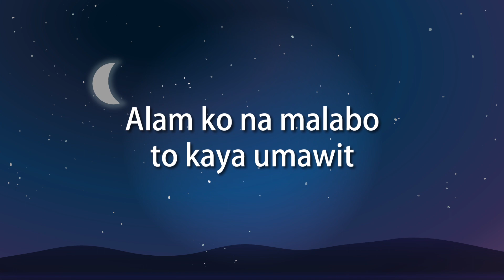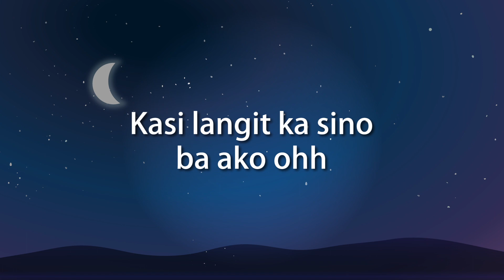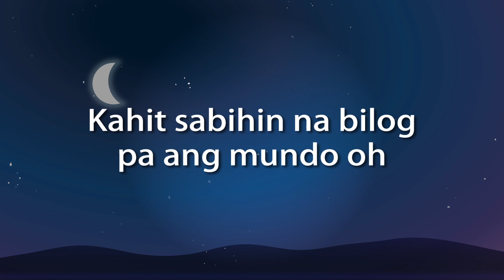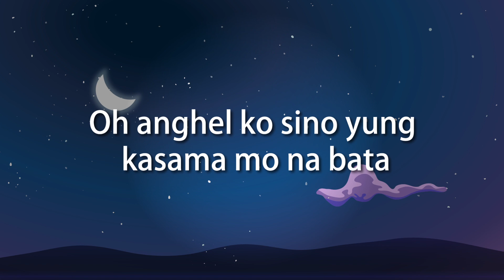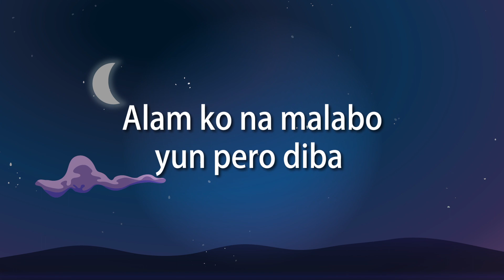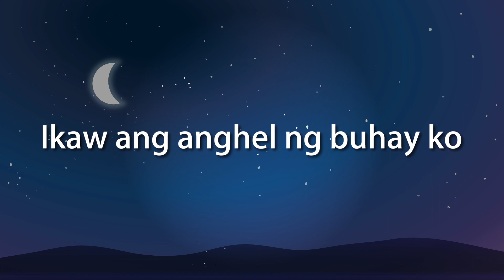Anghel - Mckvicous & ELEVEN ( Animated Lyric Video )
pa- S U B S C R I B E  mga ka Chill 🙏💖
pa- LIKE, FOLLOW, and SHARE sa Facebook Page natin🙏💖

skusta clee kung hindi mo din ako sasagutin lyrics
n'luv - skusta clee ft. leslie lyrics